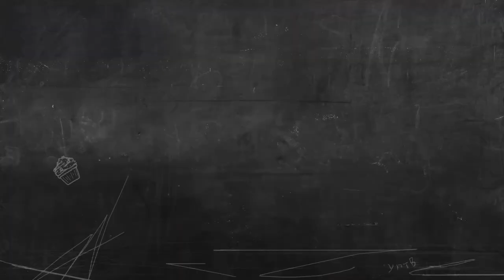Кухня. Почему в Чехии виселица совсем не страшная и как приготовить суп в хлебе